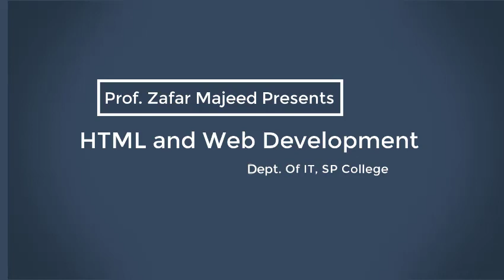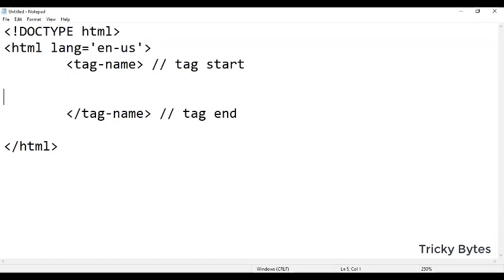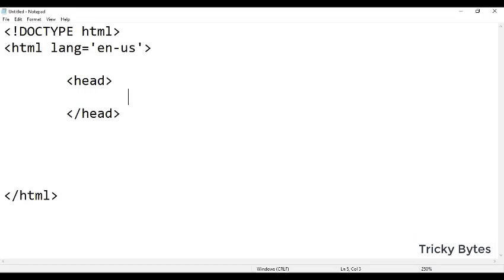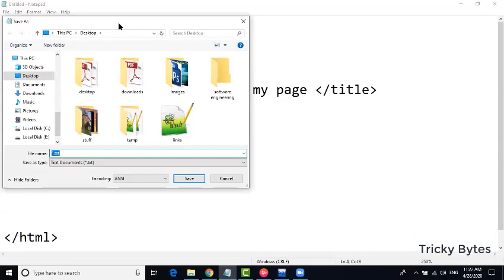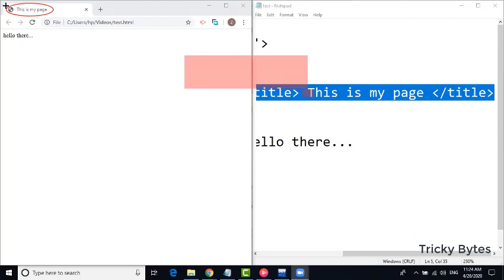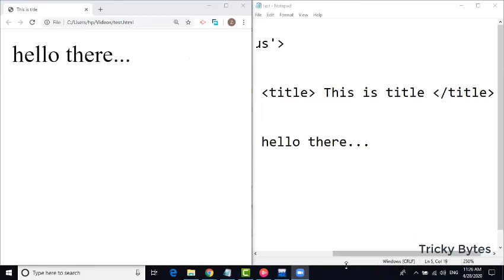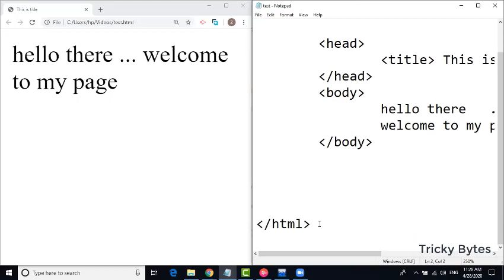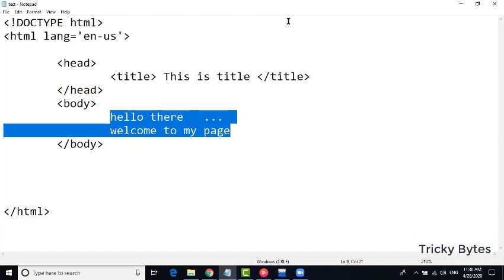Basic HTML design |Hindi | Urdu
In this starting video we are discussing about how to create an HTML page.